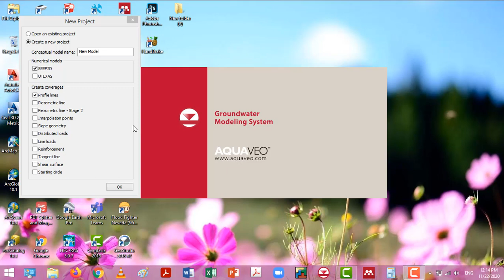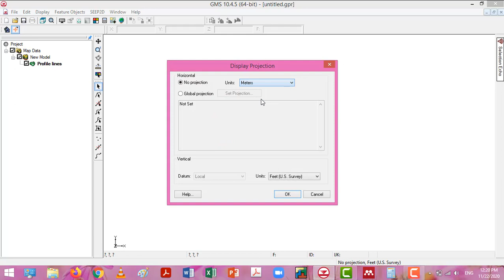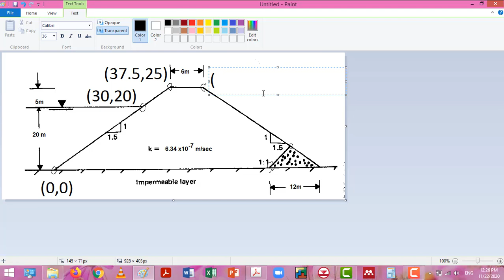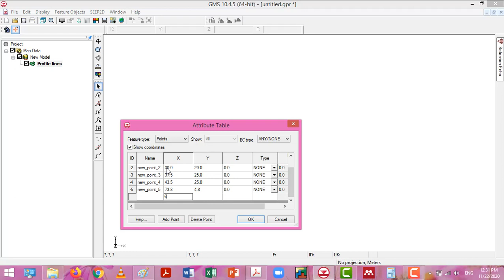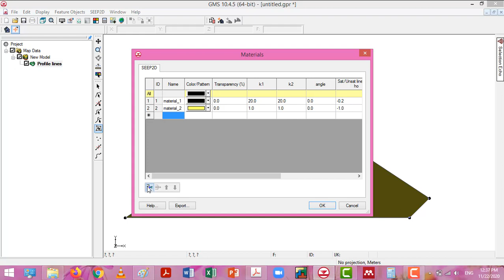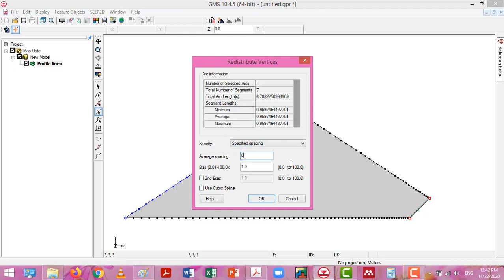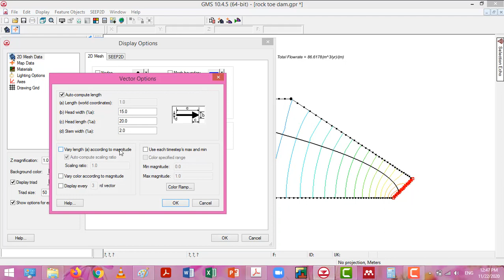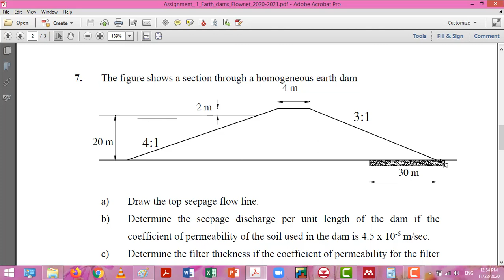CEI433 | SEEP2D GMS10